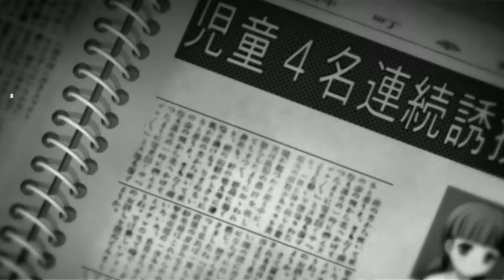Corpse Party (2021) - Episode 20